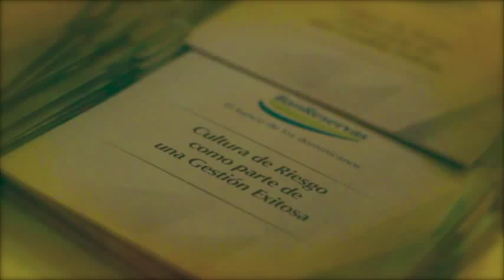Banreservas fortalece su Cultura de Riesgo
Nuestros líderes internos participan de la conferencia ¿Cómo emplear la cultura de riesgo como parte de una gestión exitosa? impartida por el experto peruano Ernesto Bazán.